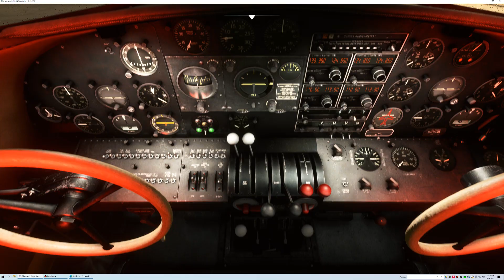An Electra E-10, Departs A Stormy, (EDLP), Paderborn-Lippstadt Airport, Germany.